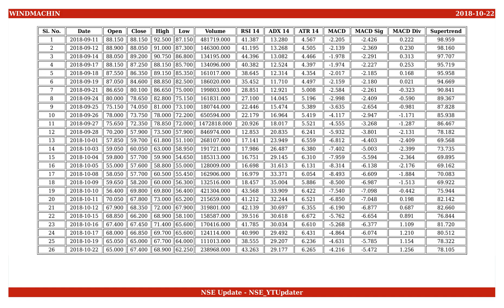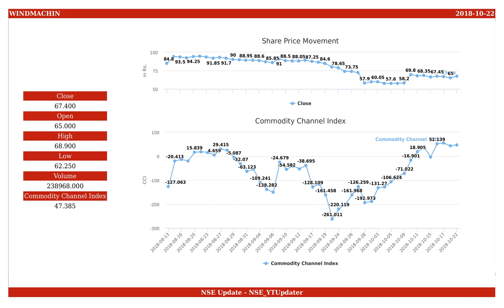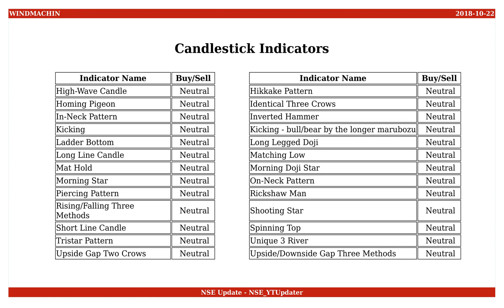Windsor Machines, NSE ID - WINDMACHIN, BSE ID - 522029 Dt. 2018-10-22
This is an educational video on technical indicators of Windsor Machines as of 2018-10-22.

Few Informations on the stock are :
NSE Name : WINDMACHIN
BSE Name : 522029
ISIN Number : INE052A01021

An Outlook on the share values are :
Open : 65.000
High : 68.900
Low : 62.250
Close : 67.400